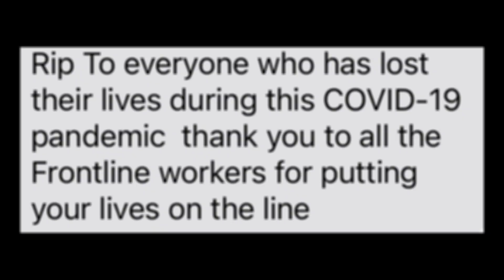COVID-19 Gone | Comedy Skit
covid-19 sketch